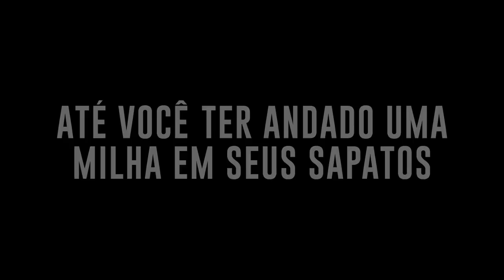NADA A PERDER | Trailer (2018) Nacional HD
NADA A PERDER | Trailer (2018)

Sinopse: Baseado em fatos reais, Nada a Perder revela os episódios mais marcantes da vida de Edir Macedo. A história do país nos anos 60, 70, 80 e 90 é pano de fundo para a trajetória do líder religioso, sempre cercada de momentos difíceis, polêmicos e controversos, como sua prisão em 1992, em São Paulo.

Produção - Paris Entretenimento
Elenco: Petrônio Gontijo, Dalton Vigh, Beth Goulart, Day Mesquita
Lançamento: 29 de março